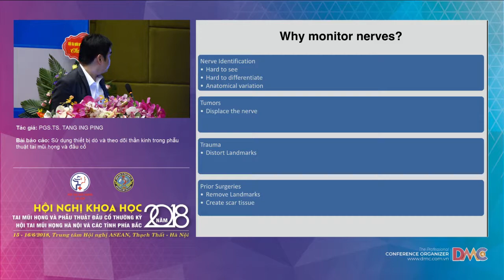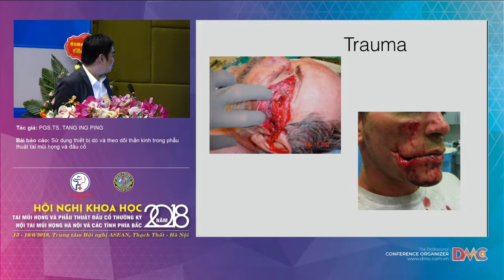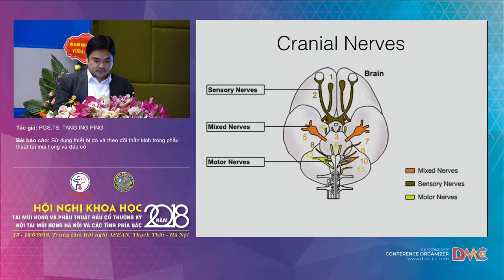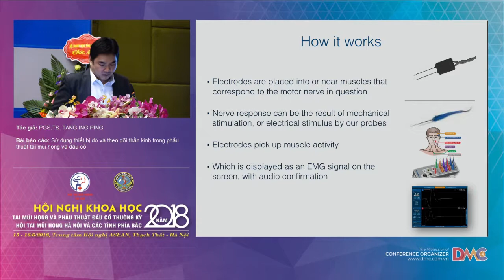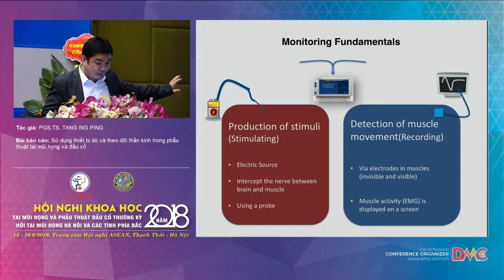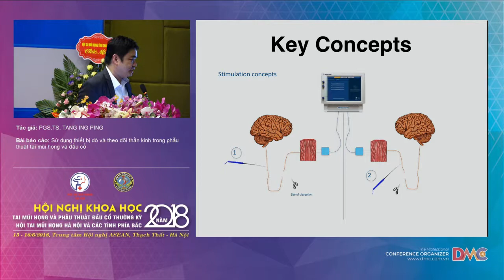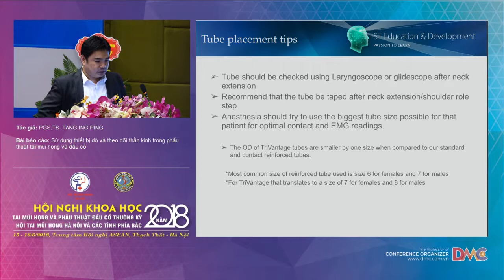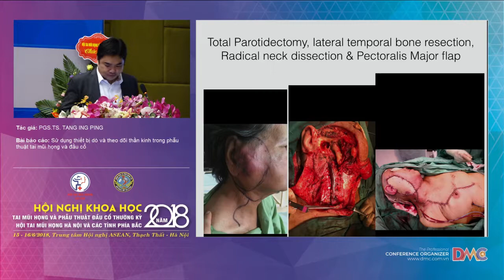PGS.TS. TANG ING PING I Sử dụng thiết bị dò và theo dõi thần kinh trong phẫu thuật tai mũi họng và đ